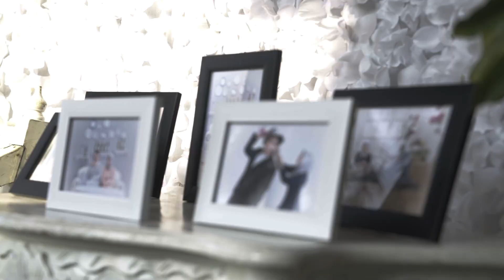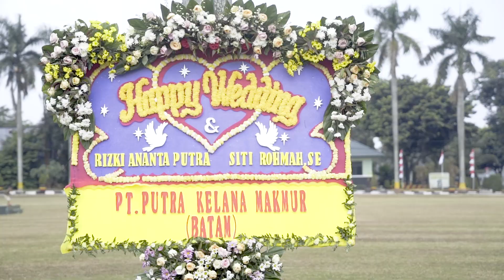Pernikahan pernikahan donggg...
Temen temen siapa pun yang nonton video ini, mohon doakan semoga keluarga kecil saya bahagia selalu yaaa. Aamiin